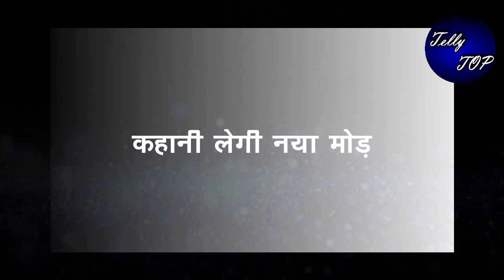GHKKPM || पुलकित बताएगा विराट को सवी की ये सच्चाई, जानते ही विराट होगा इमोशनल